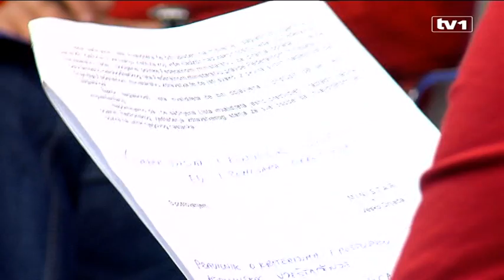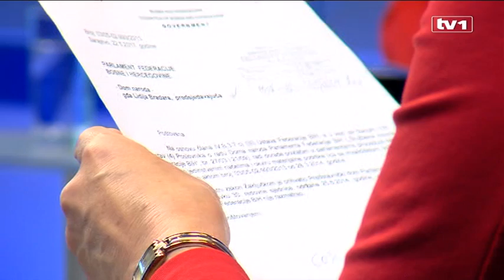Ja biram goste sa Žarkom Papićem - Kako prevazići diskriminaciju - 28.5.2017.